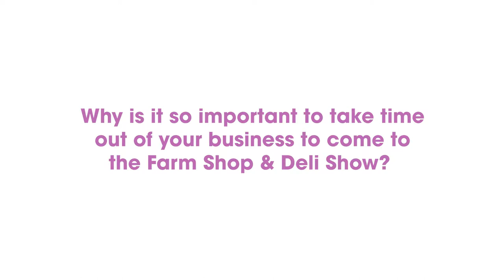The Importance of Visiting Farm Shop & Deli Show 2019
Let our 2019 visitors tell you why they think it is so important to visit Farm Shop & Deli Show